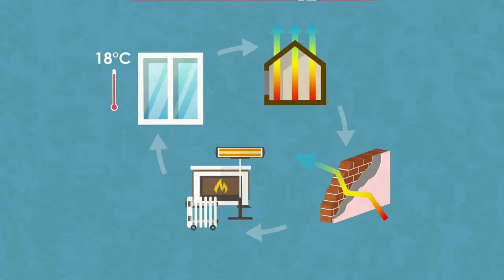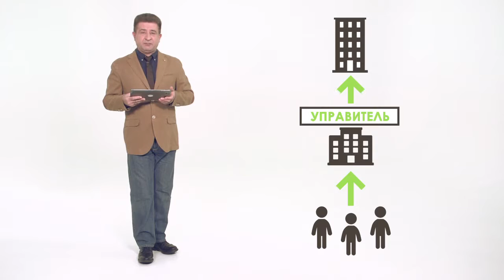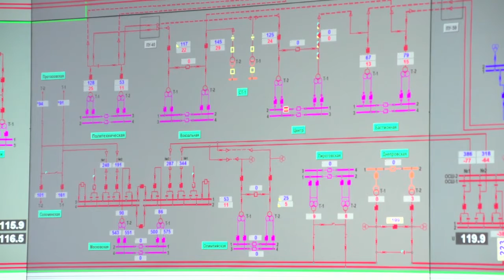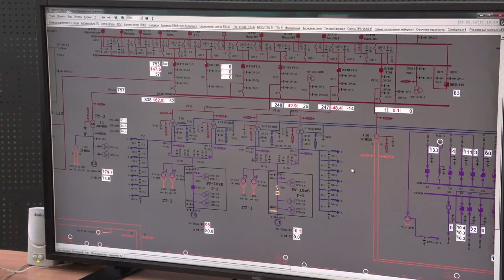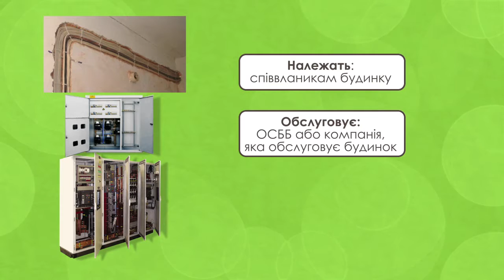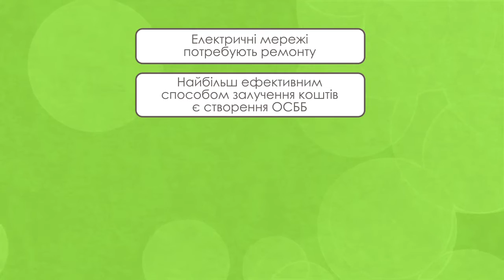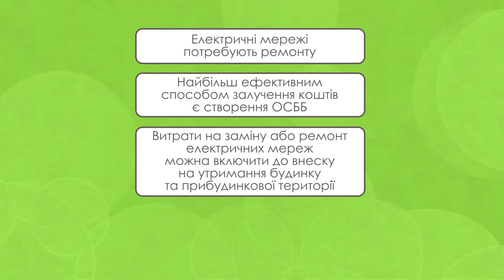Твій Дім. Випуск №22.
Дивіться у випуску програми "Твій Дім":
- приватні Управляючі компанії: принципи роботи, формування тарифів, переваги та недоліки;
- як перейти від комунального ЖЕКу до приватного?
- як працює система електропостачання міста та багатоквартирного будинку?
- за які електричні мережі несуть відповідальність власники квартир?
- як оновити електричні мережі у своєму будинку?